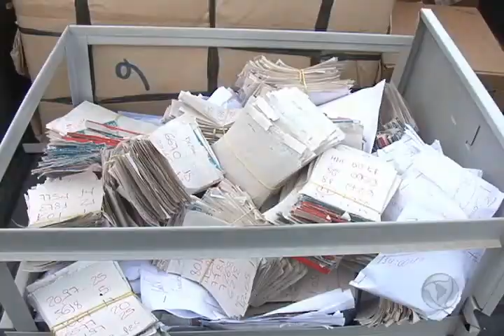Polícia fechou local onde funcionava jogo do bicho ilegal em Marabá